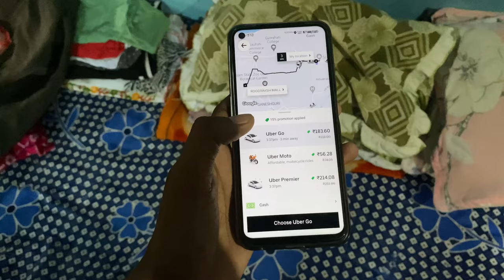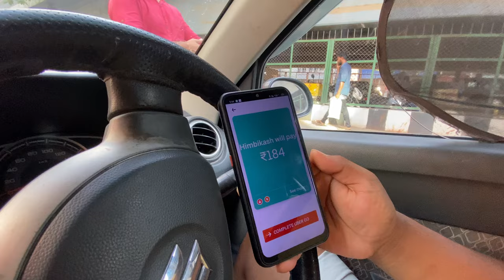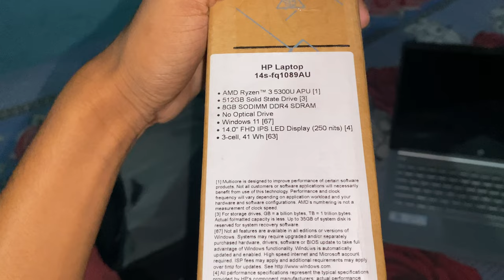Laptop le liya😍 GUWAHATI KE PREMIUM MALL SE!!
Roodraksh mall Guwahati mall Guwahati premium mall Roodraksh mall vlog Guwahati Mall vlog
Laptop buying vlog HP Laptop buying Under 45k best laptop Ryzen processor Gaming processor
YouTube income laptop Laptop buying youtube income